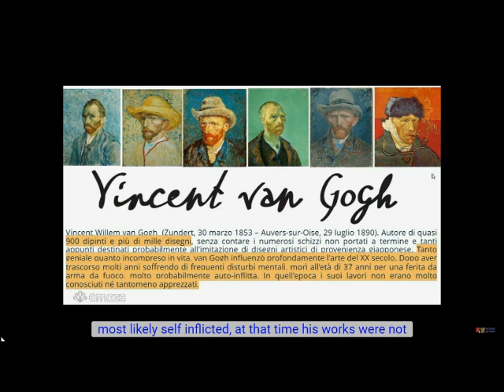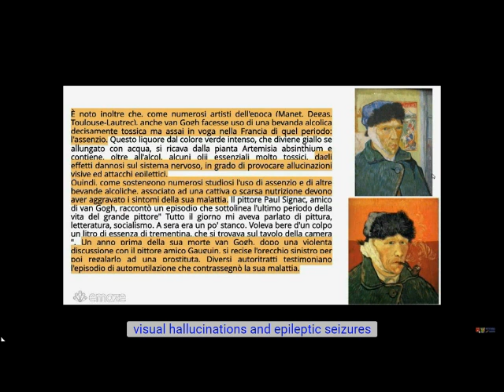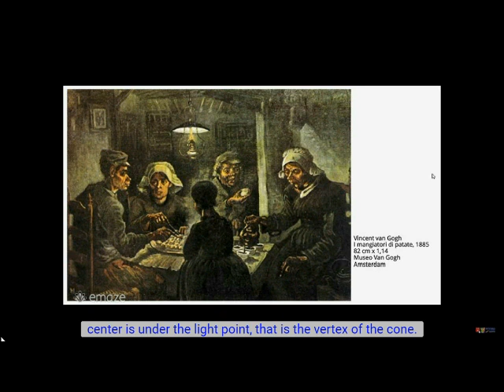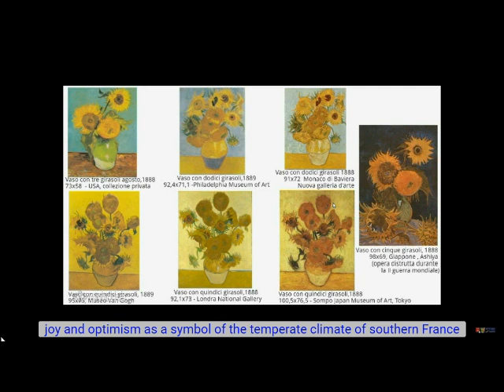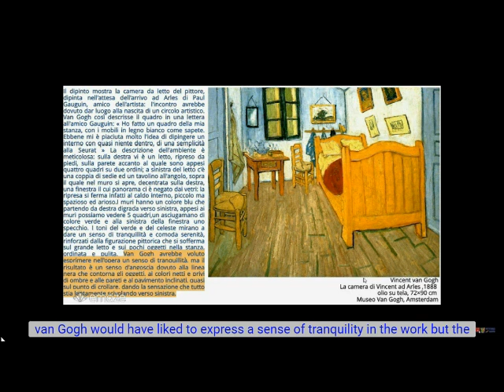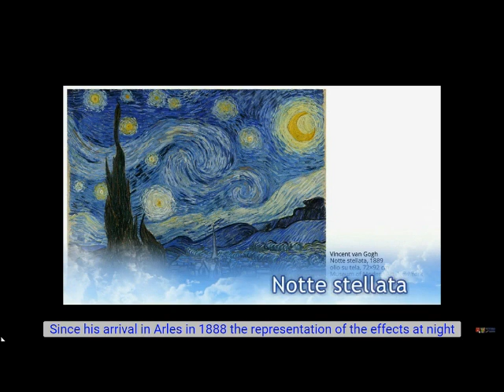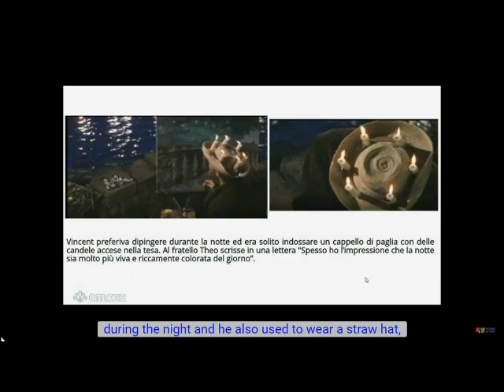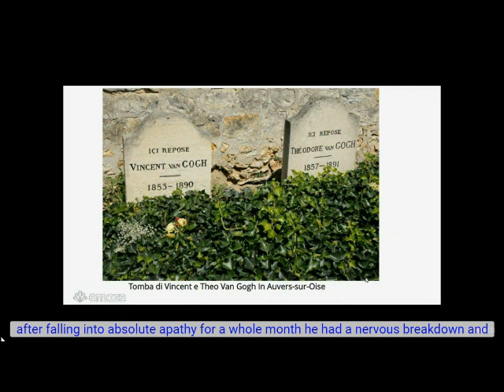Van Gogh (English subtitles)